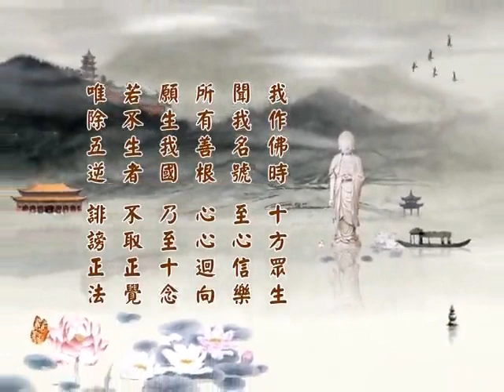(288)淨土大經科註(第四回)淨空法師 粵語配音(有字幕)2014年